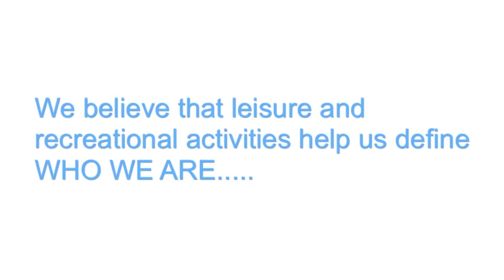Do what you love: Stewart Lundy soars to new heights